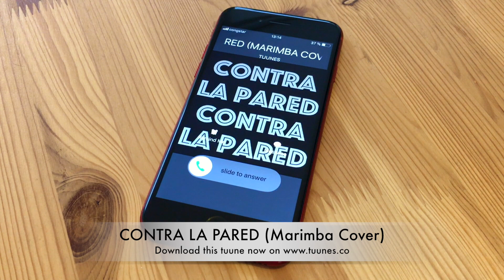Contra La Pared Ringtone - Sean Paul & J Balvin Tribute Marimba Cover Ringtone - iPhone & Android